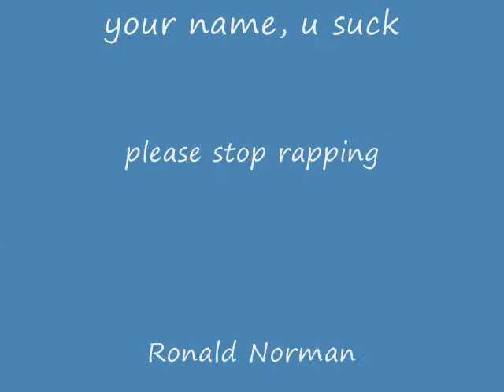Young Lawless vs. Ronald Norman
Change your name im the REAL Young Lawless. You and yo wack ass homebot tryna call his self Young Life. Its already a Young Life. Google or Youtube Young Lawless or Young Life and see what pops up. You can even google the blackwallstreet or Brazil and Wilmington and see me and young life working 2 years ago. When fans turn groupies gone wrong, SMH... change yall name and stop stealing other people shit